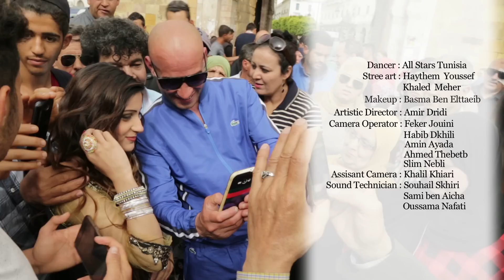Jouiny Feat Laila Khan✪ Daga Daga ✪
Produced by Pilote Prod 2016
Written by Farhat Jouiny
Urdu Lyrics by Fawad Ali Khan
Composed by  Farhat Jouiny
Arranged and Mix by  Mokhtar Kebsi